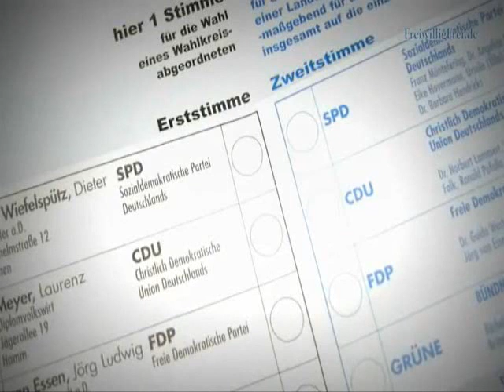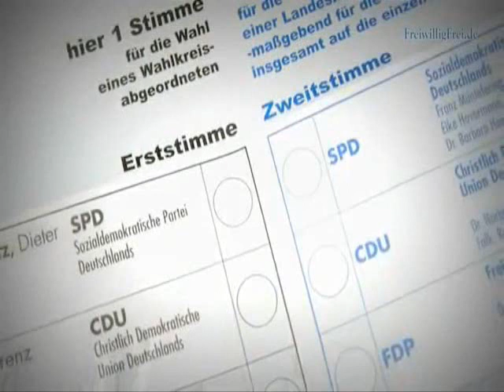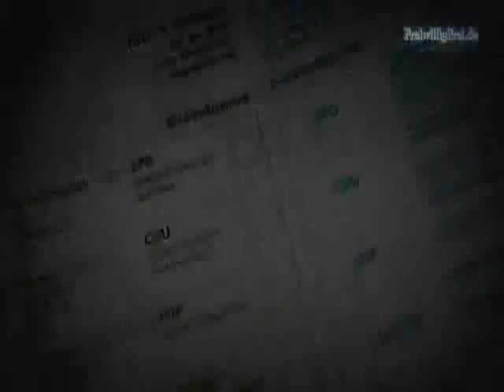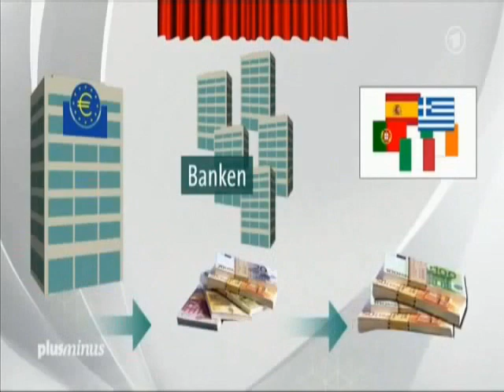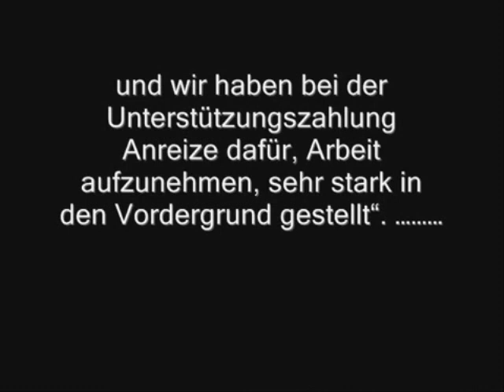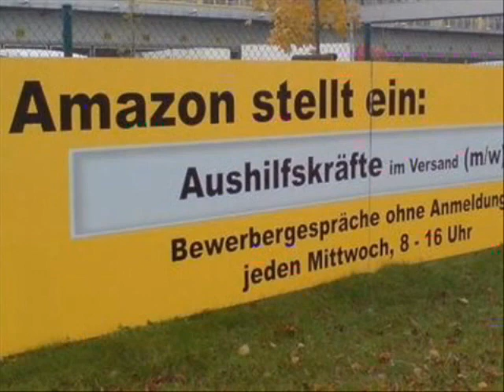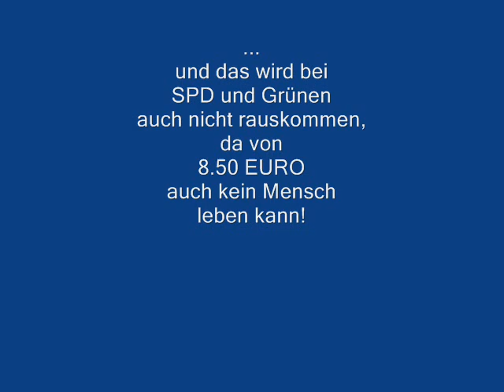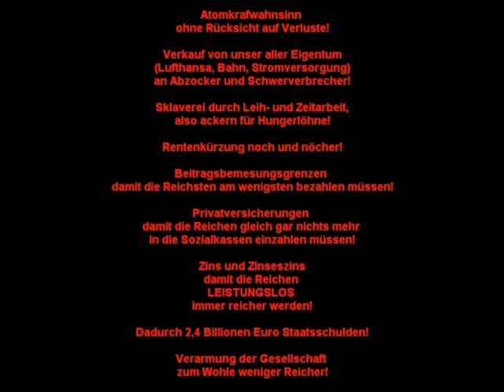Die Verbrechen der Parteien und Regierungen - Die Dummheit der Wähler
Diese Video zeigt die Dummheit der Allgemeinheit.

Dieses Video zeigt Verbrechen, die an der Allgemeinheit begangen wurden und noch immer fortlaufend begangen werden.

Dieses Video soll dazu beitragen, dass die Allgemeinheit endlich aus ihrem Koma erwacht.

Dieses Video ist Rebellion und Revolution gegen das herrschende System, welches aus Korruption, Vetternwirtschaft, Filz, Unterdrückung, Versklavung und sonstigen Verbrechen der Volksbenutzer und Volksverächter besteht.

Dieses Video steht jedem zur freien Weiterverteilung zur Verfügung.

Teilt es - twittert es - facebooked es - macht was auch immer, damit es so vielen Menschen wie nur möglich zugänglich wird.

Denn WIR sind das Volk!

WIR haben die Macht!

WIR müssen diese Macht nutzen, um diesen abscheulichen Treiben ein Ende zu setzen!

WIR haben das Recht auf Freiheit!

WIR müssen gemeinsam dafür sorgen, dass die Verbrechen der Herrschenden aus Politik, Wirtschaft und Finanzen, die seit Jahrzehnten an uns begangen werden, endlich aufhören.

WIR müssen diese Verbrecher richten, nicht die Verbrecher UNS ehrliche, fleißige und rechtschaffende Menschen.

Nur WIR GEMEINSAM können etwas verändern.

Wer darauf wartet, dass Verbrecher Mitleid empfinden - dass Politmarionetten zur Vernunft kommen - dass sich VON ALLEIN etwas zum Positiven für die Allgemeinheit verändert - DER ist verraten und verkauft, denn VON ALLEIN wird sich da NIEMALS etwas ändern.

Nur WIR GEMEINSAM können etwas ändern.